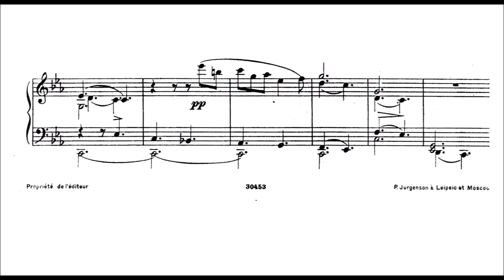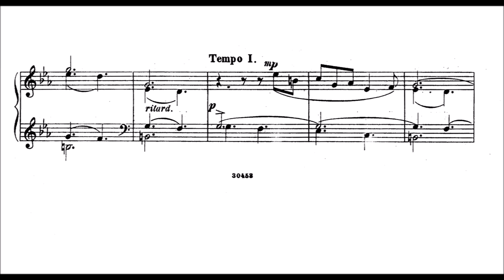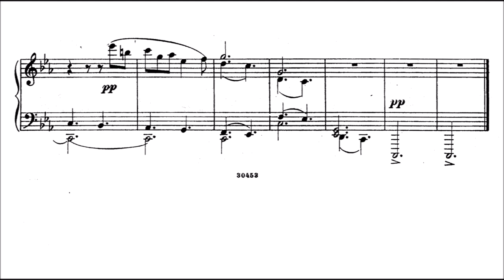Nikolai Zhilyayev - Mélodie élégiaque, Op.3/1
Good piece for my evening mood... Zhilyayev (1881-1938) was a Russian musicologist, and the teacher of several 20th-century Russian composers. He was a victim of political repression in the Soviet Union.

He was a pupil of Mikhail Ippolitov-Ivanov and Sergei Taneyev at the Moscow Conservatory in around 1904. He went on to teach there himself. His pupils included the composers Yevgeny Golubev, Aram Khachaturian, Lev Knipper, Alexei Fedorovich Kozlovsky, Alexei Vladimirovich Stanchinsky, Anatoly Nikolayevich Alexandrov and Samuil Evgenyevich Feinberg.

He was a member of the Russian Academy of Art-Sciences and of the State Institute of Musical Science. He wrote many essays. Zhilyayev was shot shortly after his arrest during Joseph Stalin's state repression known as the Great Terror.